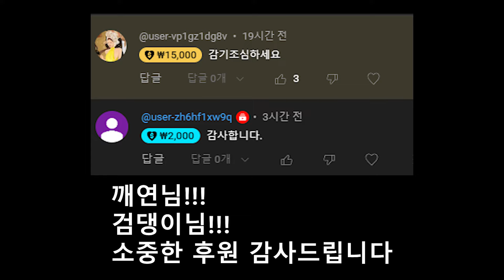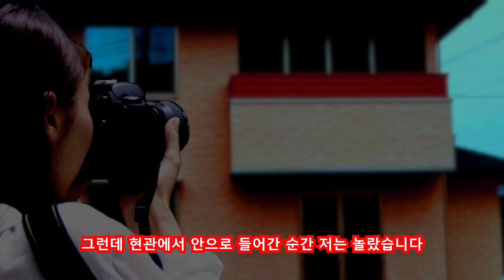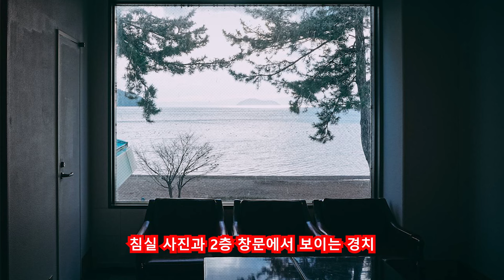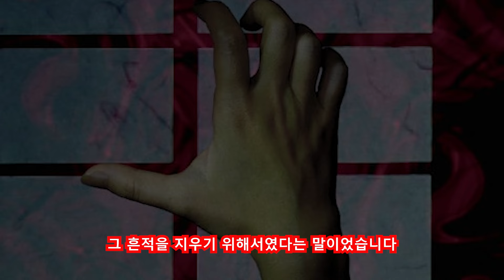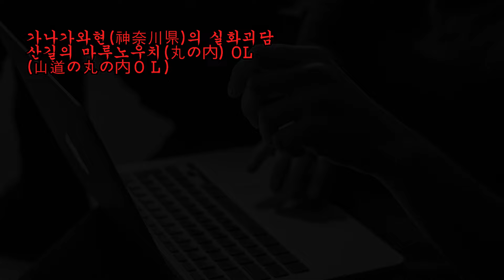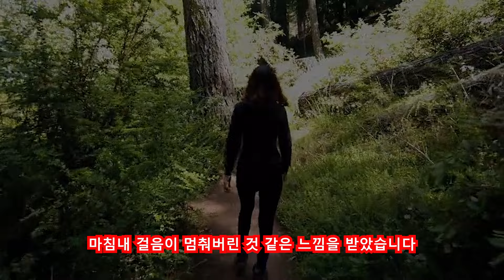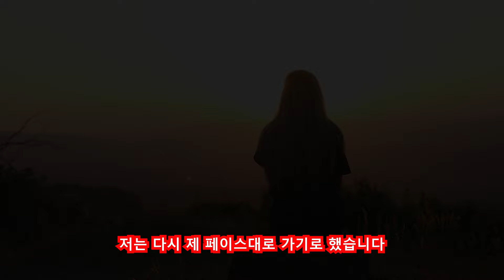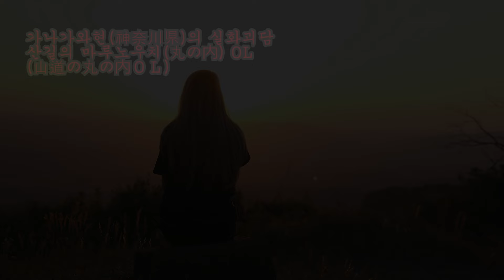벌써 목요일~ [가나가와현(神奈川県)의 실화괴담]ㅣ좋아요, 구독, 알림설정도 많이 눌러주세요 부탁드립니다ㅣ일본괴담ㅣ귀희(鬼姬)의 일본괴담(日本怪談)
감사합니다^^

 [가나가와현(神奈川県)의 실화괴담]